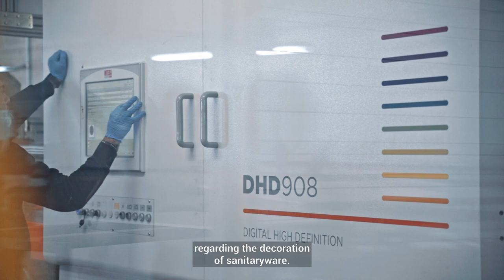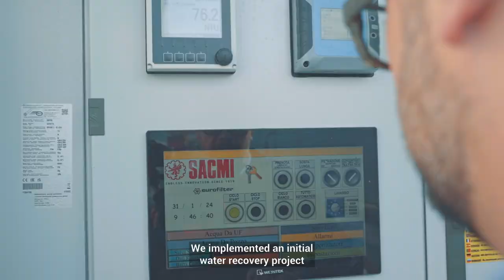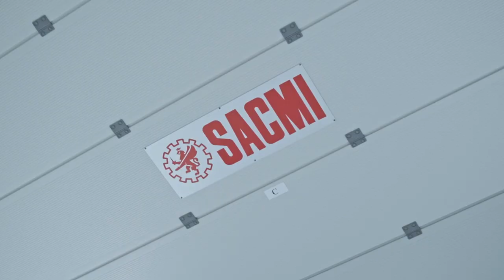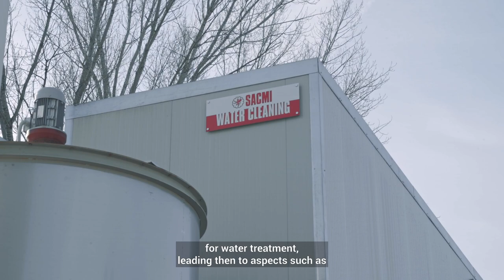CASE HISTORY FLAMINIA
Manufacturing tradition and technological innovation. These are the hallmarks of Ceramica Flaminia S.p.A., a key manufacturer of high-quality, beautifully designed sanitaryware, located in the heart of the Civita Castellana district. SACMI and Flaminia share the same goal: 𝐭𝐨 𝐩𝐫𝐨𝐝𝐮𝐜𝐞 𝐪𝐮𝐚𝐥𝐢𝐭𝐲 𝐬𝐚𝐧𝐢𝐭𝐚𝐫𝐲𝐰𝐚𝐫𝐞 𝐰𝐢𝐭𝐡 𝐟𝐢𝐫𝐬𝐭-𝐫𝐚𝐭𝐞 𝐚𝐞𝐬𝐭𝐡𝐞𝐭𝐢𝐜 𝐢𝐧𝐧𝐨𝐯𝐚𝐭𝐢𝐨𝐧.

🎙️ “In recent years Flaminia has revolutionized its sanitaryware manufacturing operations. To achieve the originality we were looking for - in everything, from glazing to casting and digitaldecoration - we turned to SACMI, a move that’s allowed us to create unprecedented texturing effects.
We needed technology that would be 𝐟𝐥𝐞𝐱𝐢𝐛𝐥𝐞 yet also 𝐞𝐧𝐯𝐢𝐫𝐨𝐧𝐦𝐞𝐧𝐭𝐚𝐥𝐥𝐲 𝐬𝐮𝐬𝐭𝐚𝐢𝐧𝐚𝐛𝐥𝐞. In SACMI, we found the perfect partner: firstly, to implement a 𝐰𝐚𝐬𝐭𝐞𝐰𝐚𝐭𝐞𝐫 𝐫𝐞𝐜𝐨𝐯𝐞𝐫𝐲 𝐚𝐧𝐝 𝐭𝐫𝐞𝐚𝐭𝐦𝐞𝐧𝐭 project and, secondly, to significantly reduce gas consumption by installing a system that recovers heat from the kiln to power the dryer”, stated 𝐀𝐮𝐠𝐮𝐬𝐭𝐨 𝐂𝐢𝐚𝐫𝐫𝐨𝐜𝐜𝐡𝐢, 𝐂𝐄𝐎 𝐨𝐟 𝐂𝐞𝐫𝐚𝐦𝐢𝐜𝐚 𝐅𝐥𝐚𝐦𝐢𝐧𝐢𝐚.